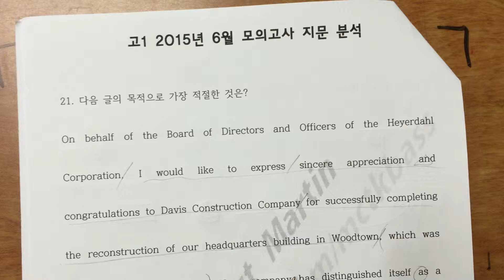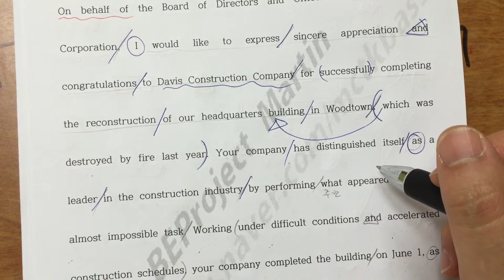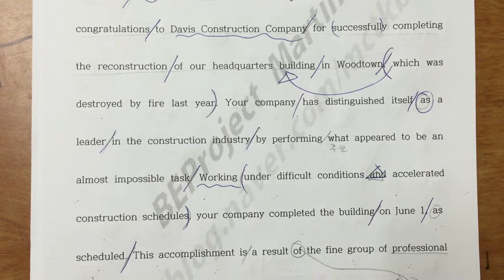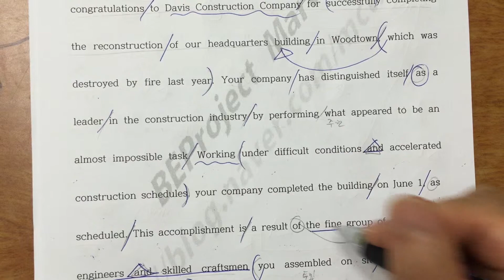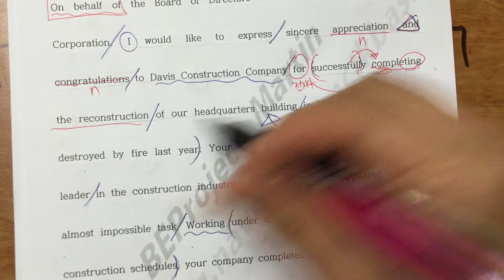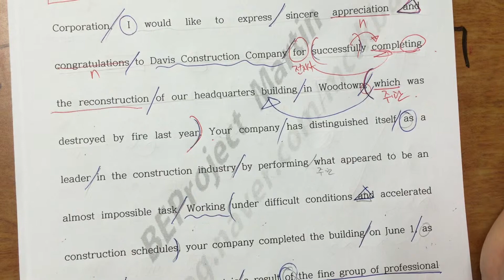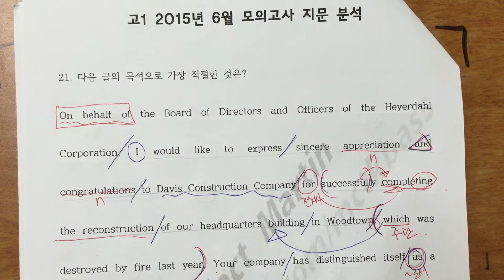201506 h1 21